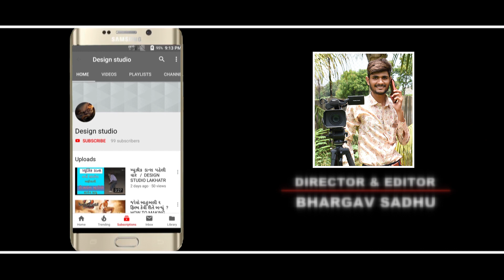સગુણા ના લગન || Nana Ankevaliya Ramamandal 2020 || નાના અંકેવાળીયા રામામંડળ || Design studio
Design studio & bhargav sadhu present

Title - સગુણા ના લગન || Nana Ankevaliya Ramamandal 2020 || નાના અંકેવાળીયા રામામંડળ ||  Design studio
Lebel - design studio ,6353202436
Video director / editing - bhargav sadhu
cameramen - Nimesh Gondaliya  , pintu paraliya , sanjay chihla , jaysukh aniyariya
producer - bhargav sadhu and team

Bhargav_sadhu_director